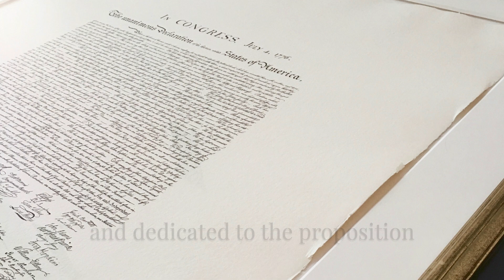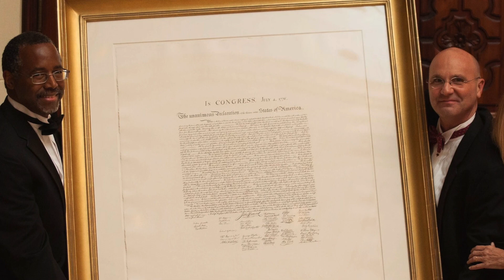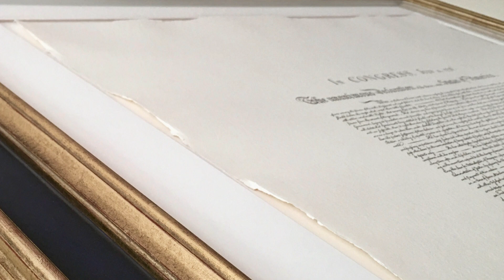Hand-Engraved Declaration of Independence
In the great tradition of William J. Stone (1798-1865), who rendered engraved prints of the exalted document that proclaimed the Independence of the United States of America, José-María Cundín, also, has put together and edited a magnificent hand engraving of The Unanimous Declaration of Independence.